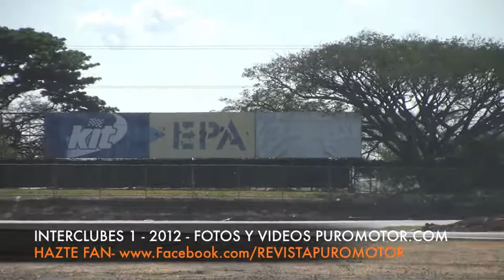INTERCLUBES 1 2012 VIDEO 7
INTERCLUBES 1 2012: Resumen del Heat VOCHO, SPEED, SWIFT-PEUGEOT.